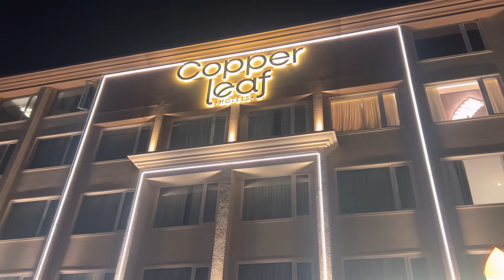Again it's a Sunday 🎉..fun guaranteed..copper leaf restaurant poitingala????/LifeOfHouseWife#love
Life Of House Wife
Hi Friends...
I am JanishMahalingam.I started  channel to share and trying to make people happy by Cooking healthy /simple yet delicious dishes. Traditional village style. Life style. Useful tips and tricks in home organising .DIY ideas.
   Thanq😊